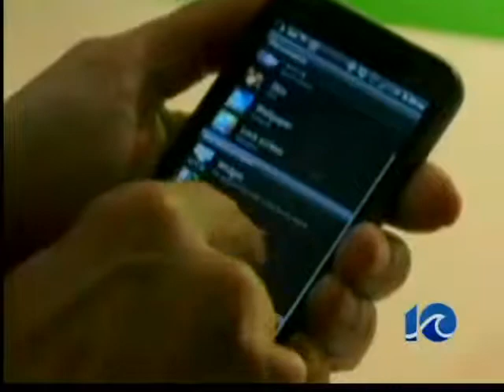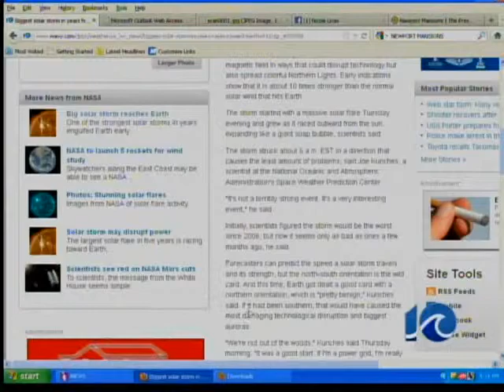Biggest solar storm in years hits, so far so good